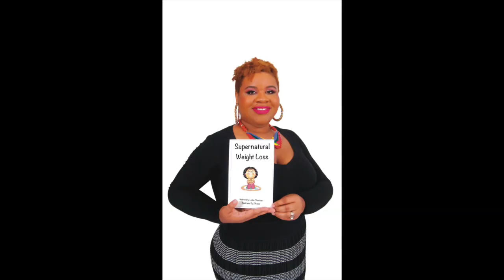Chicken Unh! Leftovers Made New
Hey Family,

Here's a realistic meal share from me as I continue on my health journey.